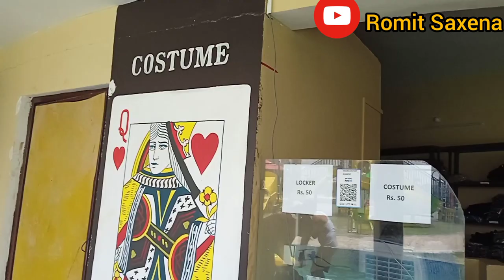Monastery Water Park at Vidisha|मोनास्ट्री वाटर पार्क & रेसॉर्ट|वाटर पार्क विदिशा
Monastery Water Park at Vidisha | Water park near Vidisha, Bhopal , Sagar | मोनास्ट्री वाटर पार्क & रेसॉर्ट रेसॉर्ट | विदिशा वाटर पार्क
Monastery aqua park land and restaurant

waterpark at vidisha
waterpark near Sagar
waterpark near Bhopal
waterpark near Vidisha
waterpark at vidisha prize
Monastery waterpark at vidisha ticket price.
Rain dj is their and much more ...
More slides

8km from Vidisha Monastery Water park.
Vidisha Sagar Highway karakhedi, road, Vidishaa, Madhya Pradesh 464001

Pacific Sports Complex Rohini Delhi swimming pool part 2

Fine motor Skills for toddlers